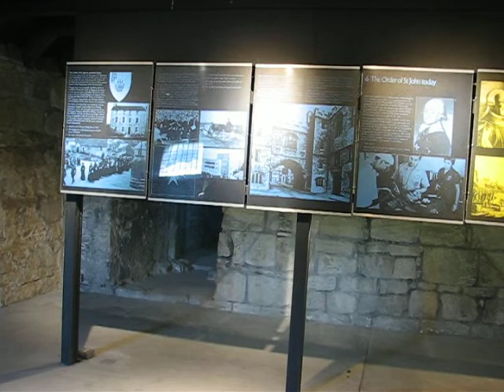TORPHICHEN PRECEPTORY UPSTAIRS INDOORS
Short video of the inside. If you get the chance please visit this amazing building. More details to follow.